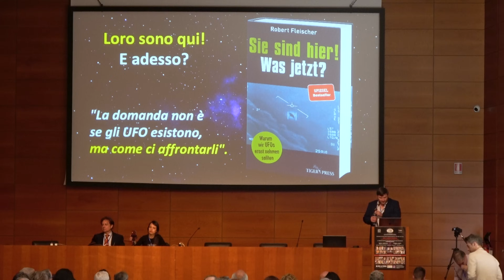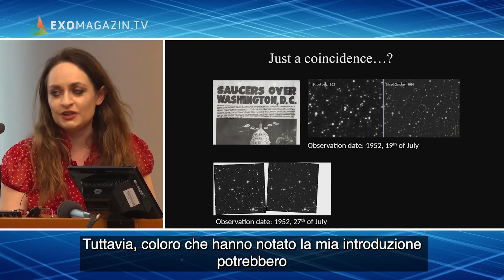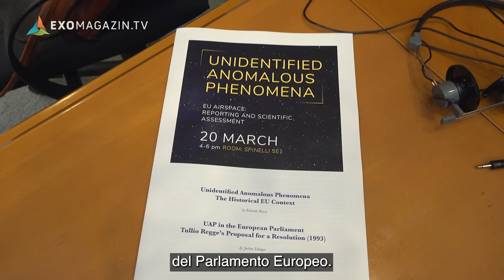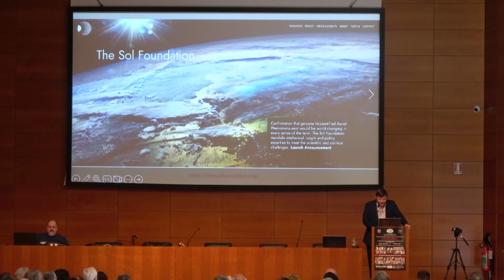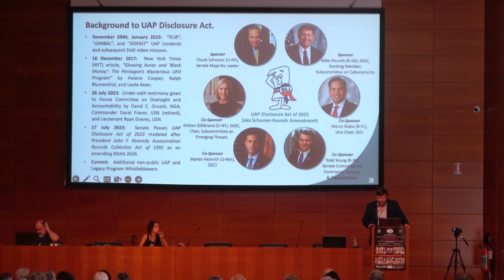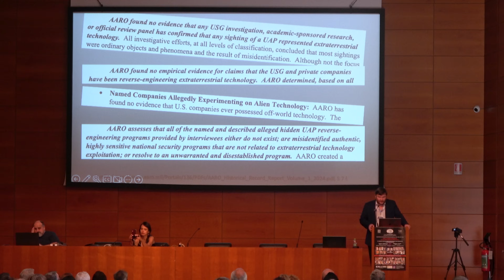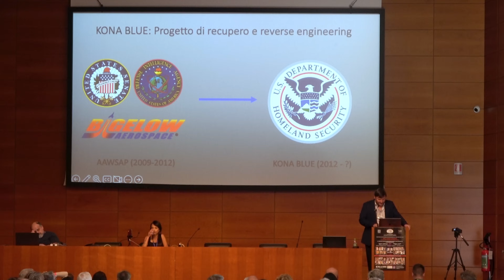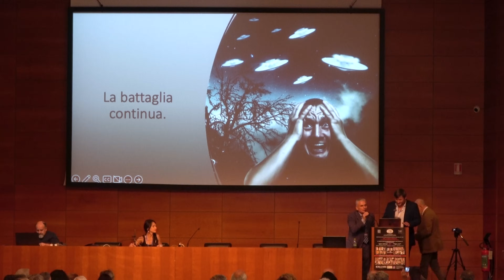UFO: Loro sono qui! E adesso? | Robert Fleischer in San Marino 2024 (Italiano)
La più grande rivelazione di tutti i tempi è all'orizzonte negli Stati Uniti: Non siamo soli! Ma la Terra non è preparata per questo.
Il giornalista tedesco Robert Fleischer si occupa da 17 anni di fenomeni anomali non identificati (UAP). È autore del bestseller dello SPIEGEL "Loro sono qui! E adesso?", attualmente disponibile solo in tedesco.
Nella sua conferenza al 33° Simposio mondiale sugli oggetti volanti non identificati e i fenomeni correlati, tenutosi a San Marino, Fleischer riferisce degli attuali sforzi degli addetti ai lavori per porre fine alla segretezza sugli UAP e approfondisce le proposte di legge e le istruzioni militari sugli UAP. Inoltre, riferisce in esclusiva di una conferenza sugli UAP al Parlamento europeo.

„Loro sono qui! E adesso?“ – Il libro di Robert Fleischer (in tedesco) – Ordina ora!

Informazioni sull'oratore:
Robert Fleischer è giornalista, regista e interprete qualificato. Si è interessato agli UFO fin dall'infanzia e ha iniziato i primi stage giornalistici all'età di 16 anni, lavorando poi, tra l'altro, per MDR. Dal giugno 2007 si occupa a tempo pieno di questo fenomeno. È il fondatore di Exopolitik Deutschland e l'editore di ExoMagazin.TV. Interviene regolarmente a congressi in Germania e all'estero e dal 2019 conduce il programma "Erstkontakt" su ExoMagazin.TV insieme a Dirk Pohlmann. È inoltre cofondatore di ICER la Coalizione internazionale per la ricerca extraterrestre, un'associazione di ricercatori di 30 Paesi che cercano di trovare una risposta al fenomeno.

SOSTENETE IL NOSTRO LAVORO INDIPENDENTE:
Robert Fleischer
IBAN: DE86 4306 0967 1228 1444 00
BIC: GENODEM1GLS

I temi in dettaglio:
00:00:00 Inizio
00:03:32 Rapporto sulla conferenza UFO al Parlamento europeo, 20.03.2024
00:14:10 Stati Uniti: Il processo legislativo della divulgazione UFO
00:15:47 L'informatore David Grusch fa la sua comparsa
00:17:38 La legge sulla divulgazione degli UFO
00:18:22 Audizione sotto giuramento al Congresso degli Stati Uniti
00:19:26 L'evento d'inaugurazione della Fundazione Sol
00:22:29 Harold Puthoff parla di una conferenza di divulgazione degli UAP
00:23:46 Karl Nell sulla legge di divulgazione UFO
00:26:40 Il piano strategico della divulgazione fino a 2034
00:27:56 Dicembre 2023: Il progetto di divulgazione fallisce
00:28:55 Il rapporto storico UFO del Pentagono
00:33:57 KONA BLUE: Progetto di recupero e reverse engineering
00:36:42 Linee guida per la segnalazione di UAP dei Capi di Stato Maggiore (USA)
00:38:33 Gli informatori UFO sono messi a tacere
00:40:14 Il vero elefante nella stanza: Lo Stato Profondo
00:42:16 Fine

L'EXOPODCAST!